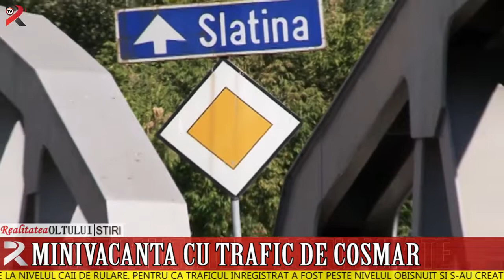Minivacanță cu trafic de coșmar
Secţia Olt de la Drumuri Naţionale a decis în această dimineaţă să bage în reparaţie cele două poduri de pe raza oraşului Balş, ca urmare a unor probleme apărute la nivelul căii de rulare. Pentru că traficul înregistrat a fost peste nivelul obişnuit şi s-au creat blocaje pe ambele sensuri, datorită lucrărilor de reparaţii, Poliţia Rutieră a decis ca traficul rutier pe sensul Slatina-Craiova să fie deviat pe Caracal. Obligativitatea de a ocolire mai lungă cu 50 km faţă de cea direct a creat nemulţumire în rândul şoferilor.